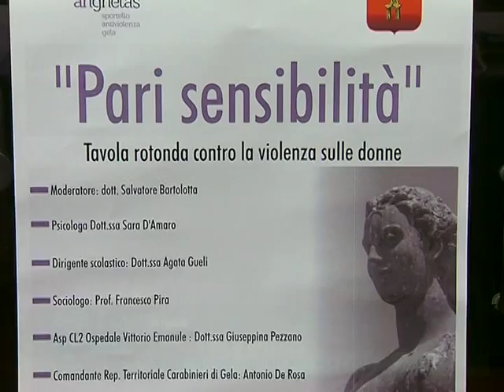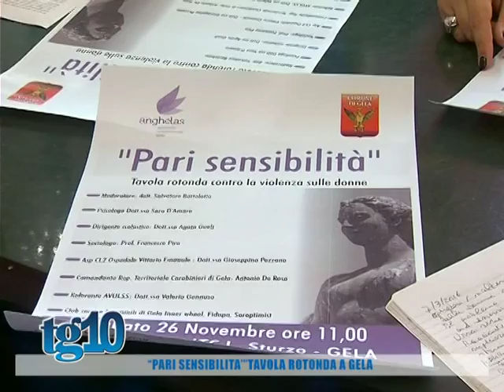''Pari sensibilità'' tavola rotonda a Gela